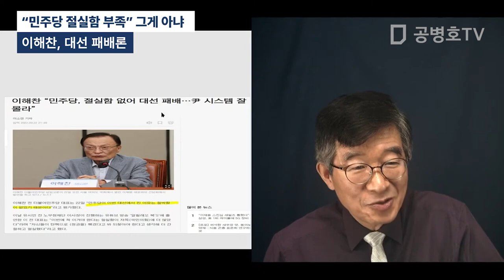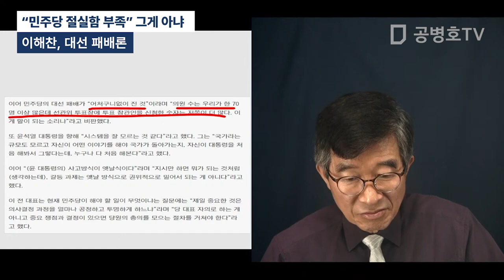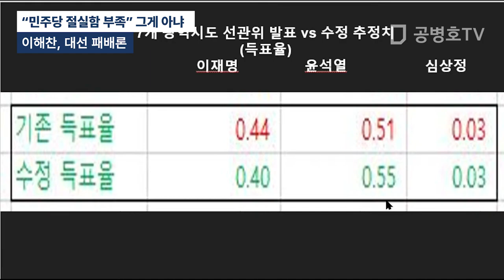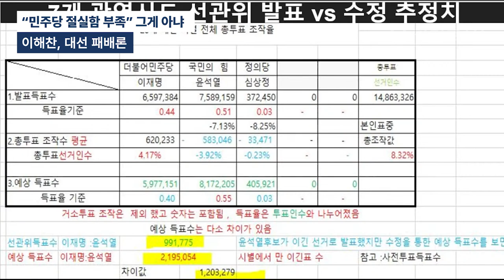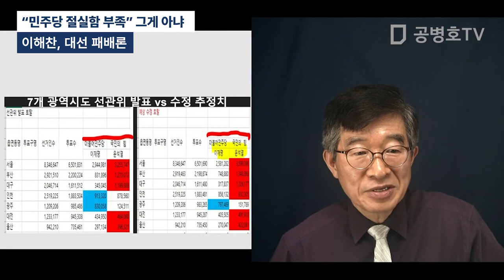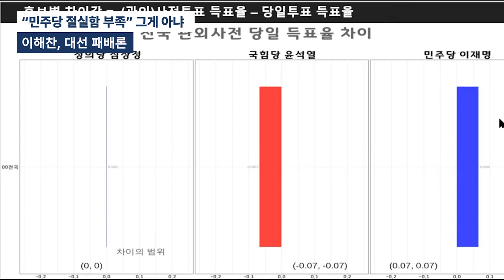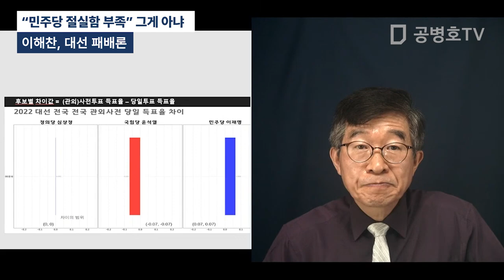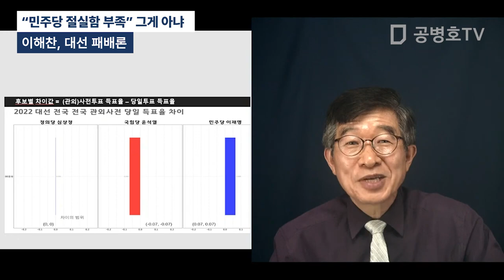이해찬, 대선 패배론 / "민주당 절실함 부족" 그게 아냐[공병호TV]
Bitcoin : 3MTW849AkP2ftLeSK2teZHMmzLu7Z83s9U